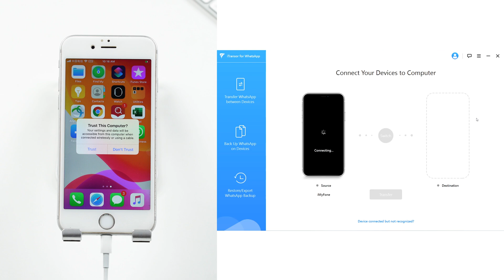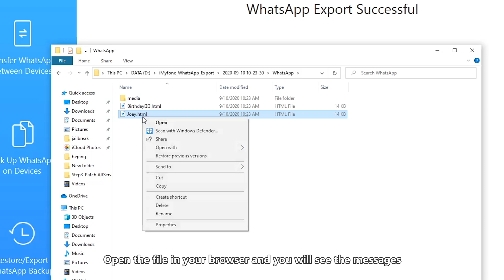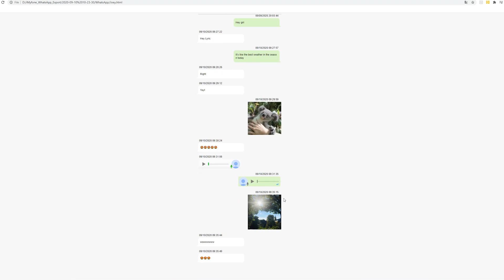How to Export WhatsApp Chat As Real Chats on Phone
Explore how do i export an entire whatsapp conversation as real chats.
★★★ Download the program free here.
and how to read WhatsApp backup as real chats here. You can easily convert the exported files to PDF or print them out.

★★★ Other topics you might be interested in ★★★